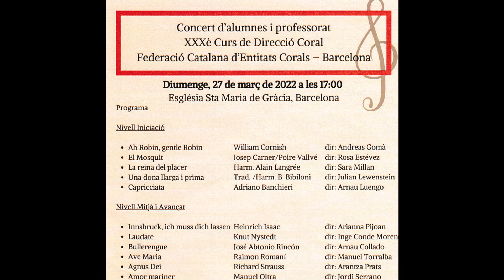Concert Cloenda XXXè Curs de Direcció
El concert cloenda complet de la 30ena edició del Curs de Direcció de la FCEC, diumenge 27 de març a l'Església de Santa Maria de Gràcia (Barcelona).